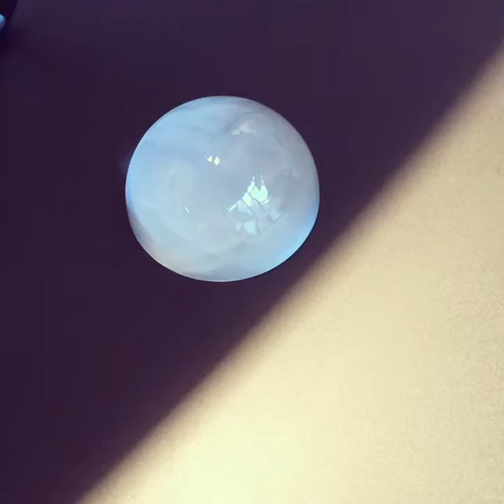Octopus magic paperweight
Inspired from the Saint-Louis crystal paperweights, this unique creation from Rayform uses light to paint an octopus image. When there is no direct light the image disappears thanks to the unique light shaping technology.